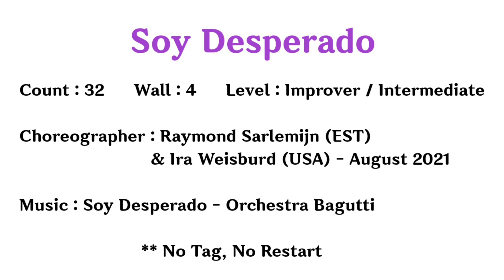Soy Desperado Line Dance (Raymond Sarlemijn & Ira Weisburd) 32c 4w Improver/Intermediate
Count : 32      Wall : 4      Level : Improver / Intermediate
Choreographer : Raymond Sarlemijn (EST) & Ira Weisburd (USA) - August 2021

🟥( GOLD LINE ) 국금선 라인댄스🟥